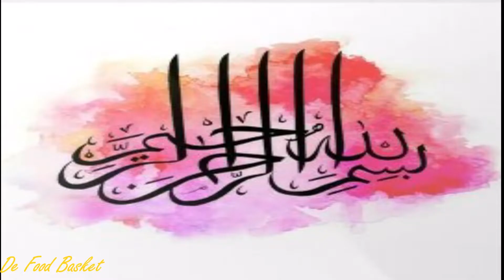De Food Basket...Chicken Chinese Egg Rolls-Street/Bakery Style Crispy Egg Roll Recipe-Ramzan Recipe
A home based Kitchen owned & managed by a Woman Entrepreneur offers delivery services in Islamabad for our top quality, delicious & hygienic food. Our aim is to provide "Maa je" style pure Food made of pure ingredients, that's why it's home pure…

Location            G-13/4, Islamabad.